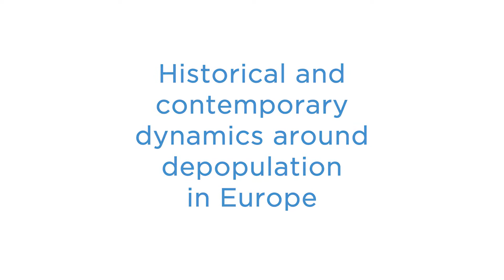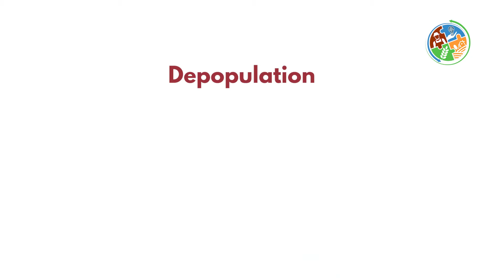RDE Chapter 1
Historical and contemporary dynamics around depopulation in Europe